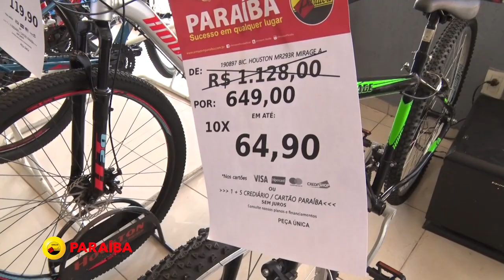MAT MERCHAN ARMAZÉM PARAÍBA 11 09 23